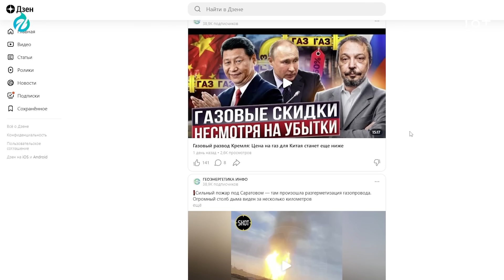☢️ Атомный поворот Армении: Пашинян выбрал Францию ВМЕСТО РОССИИ!?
Армения хчоет заменить Россию на Францию при постройке нового энергоблока АЭС. Основным подрядчиком, занимающимся вопросами обслуживания Армянской АЭС, выступает Росатом. Ядерное топливо на станцию также поставляется из России. Пашинян заявил о введении в эксплуатацию нового блока АЭС к 2036 году без помощи России. Электроэнергия Армения необходима и чиновники из Европы подкидывают армянам идеи о строительстве новой, более правильной из Франции или США. Подробнее расскажет Борис Марцинкевич в новом видео

0:00 Пашинян и Атомные амбиции: Армения строит АЭС с Францией?
0:53 Французский шарм в атомной энергетике: Реальность или миф?
3:29 Альпийский опыт: Может ли Франция строить АЭС в горах?
8:15 Энергомост Россия-Грузия-Армения-Иран: Почему проект заморожен?
12:14 Юг России без света: Что произошло?
17:11 Зелёная энергетика: панацея или провал? Ветряки и солнечные панели против жары.
21:27 "Россети детка": Линии электропередач - узкое место российской энергетики?